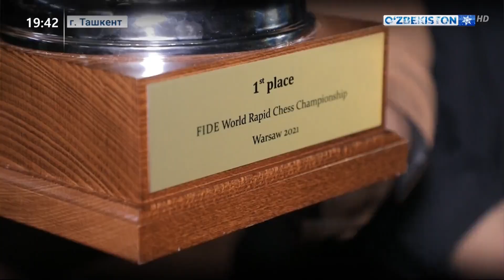Встреча шахматиста Нодира Абдусатторова в аэропорту Ташкента